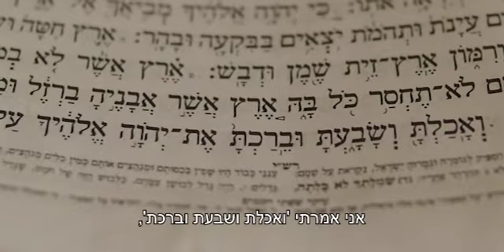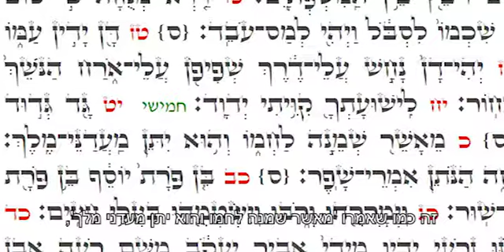אקטואליה | חיבת ה' לעם ישראל